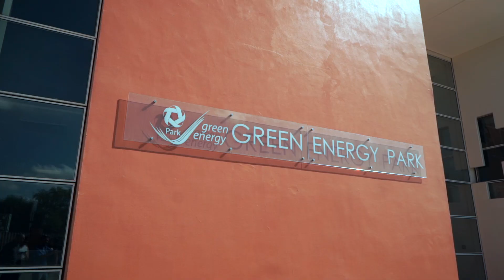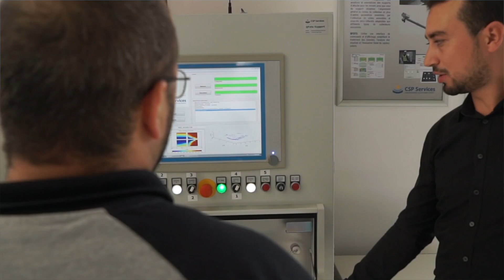Testimonial ENR - Kamal N'zolou